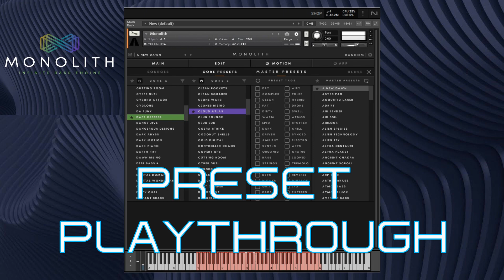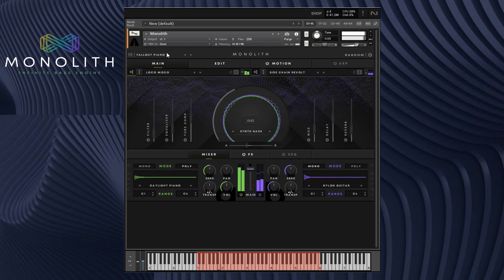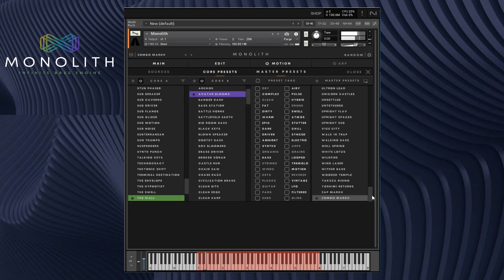MONOLITH by Artistry Audio PRESET PLAYTHROUGH | 67% Off Deal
In this video, Sample Sound Review does a no talking complete Preset Playthrough of MONOLITH by Artistry Audio.

INTRODUCING MONOLITH
Monolith is an infinite bass engine ready to propel your music to stratospheric heights. Utilize hundreds of ground shaking presets to quickly cut through your mix, or dive deep into the parameters to sculpt bass tones that are all your own. Use any of the 85 groups of high definition basses, subs, orchestral, and synth samples or import your own samples for infinite inspiration.

PURE BASS POWER
Developed for the Free Kontakt Player and fully NKS integrated, Monolith loads as a single NKI packed with hundreds of presets for nearly limitless instrument and FX combinations. Two layers of pristine raw samples processed with macros, motion and layer fx chains conjure extraordinary bass tones from just a few clicks. With easy sample drag-and-drop, fuse your own sounds with the Monolith engine and create custom instruments unique to you.

BROWSE & BUILD
At the heart of Monolith are the fully-featured browsers, with onboard tagging for master presets, cores and source sounds. Navigate the presets quickly and discover a dynamic bass line that’s perfect for your project. Then use the sequence, arp, motion and FX presets to shape a peerless bass sound, ready for dancefloor or widescreen domination.

MACROS IN MOTION
Despite the simple concept of this dual-layer instrument, Monolith is overflowing with rhythmic automation options. Adjust multiple parameter layers, from tempo-synced FX macros to intricate arpeggio and motion sequence programming. With dynamic playback and a wide variety of playback modes and preset banks, you are free to apply these powerful mutations to any bass sound with ease.

CONTROLLED CHAOS
Explore new sonic frontiers with Monolith’s exhaustive randomization engine. Choose to manipulate sounds, playback, FX, macro assignments and more with the dice buttons. You’re in control, using randomization filters to change only the elements of the sound you want to remodel. The results will be musical and inspirational, ready to drop straight into your next track.

For only $49 (normally $149), get Monolith, an Infinite Bass Engine by Artistry Audio!

Monolith is ready to propel your music to stratospheric heights! Utilize hundreds of ground-shaking presets to quickly cut through your mix, or dive deep into the parameters to sculpt bass tones that are all your own.

Developed for the Free Kontakt Player and fully NKS integrated, Monolith loads as a single NKI packed with hundreds of presets for nearly limitless instrument and FX combinations.